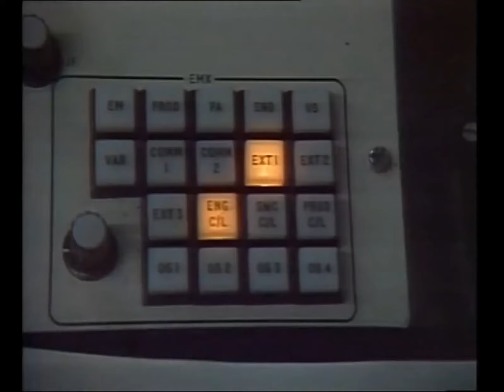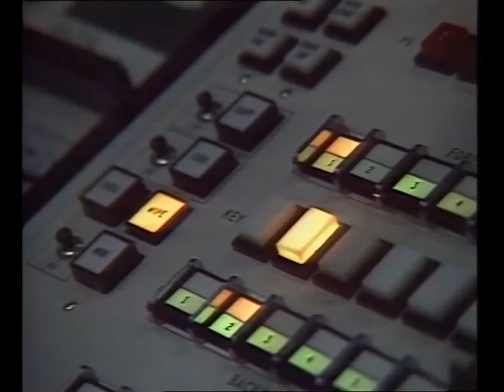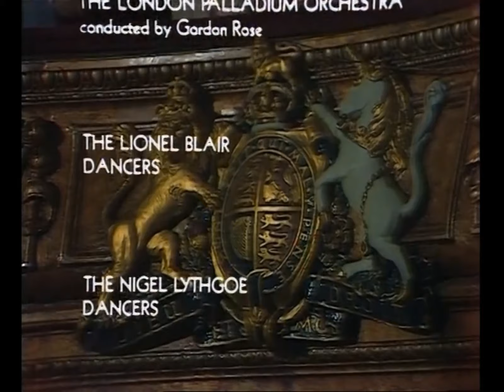Lena the Royal Variety Performance 15th November 1976.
Broadcast on Monday 15th November 1975 on BBC 1.
Part 1;   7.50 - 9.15 pm.
Part 2;  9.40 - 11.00 pm.
The news was shown during the interval, while in the theatre the stage was extended over the orchestra pit, the orchestra being moved to the back of the stage. Lena's act is at 41 Mins and 30 Secs, she also joins the rest of the cast at 2 Hours 40 Mins to cheer the Queen Mother.